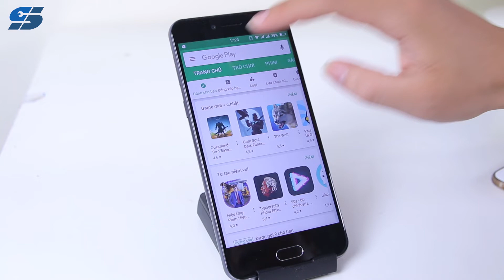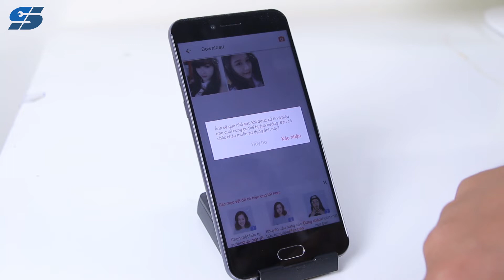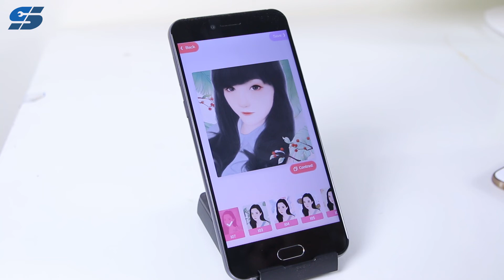Android | Biến ảnh selfie thành tranh chân dung chỉ trong 30s | Siêu Thủ Thuật